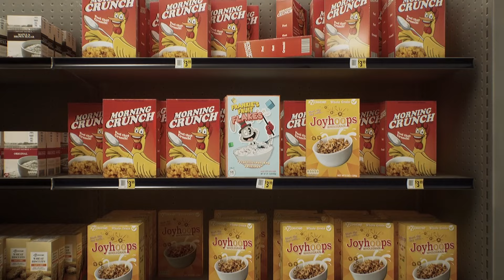FINDING FRANKIE | KORKUDAN ÖLMEZSEM OYNAYACAĞIM